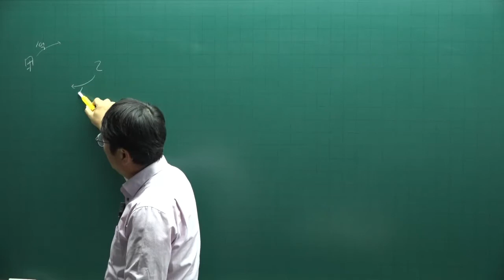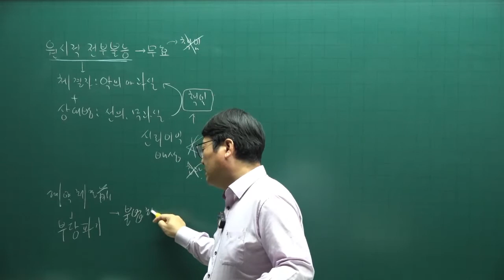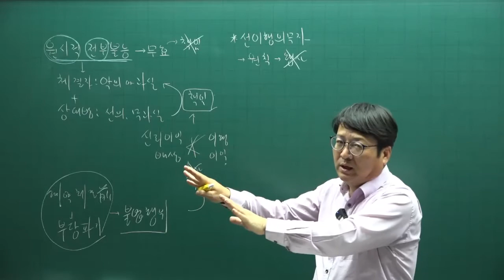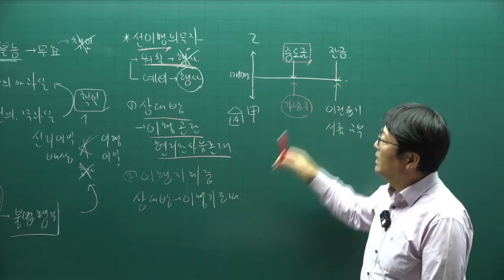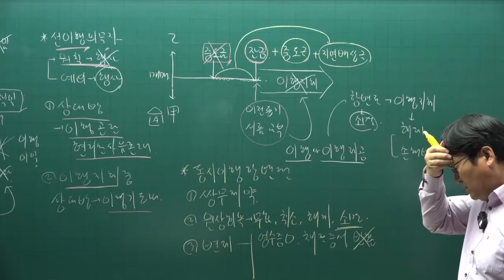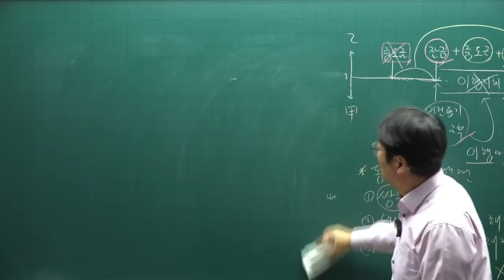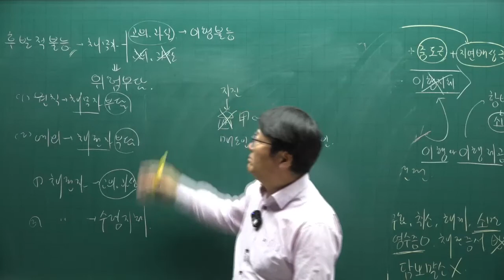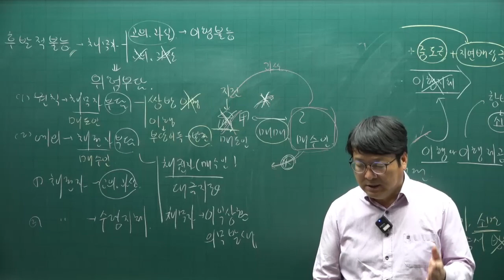[주전무] 2022년 주택관리사 민법 기본이론 74강